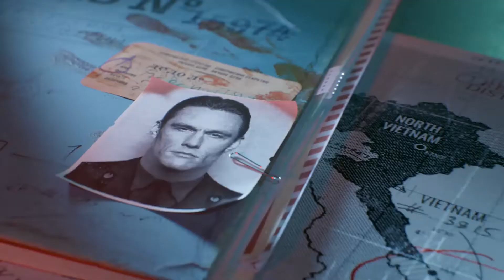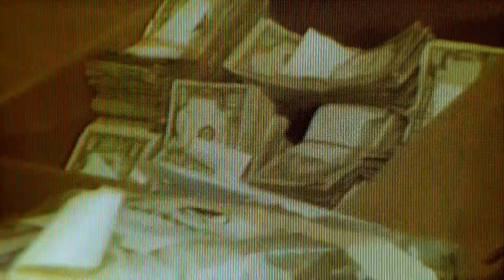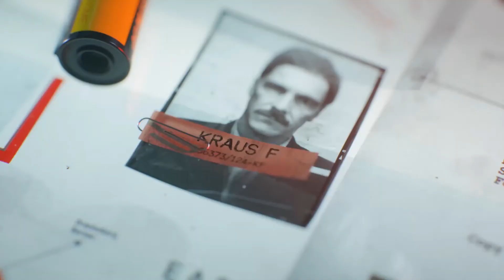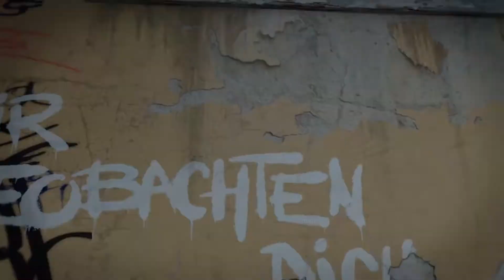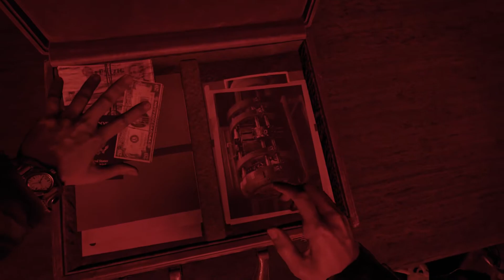Brick In The Road! | Call Of Duty: Black Ops Cold War #3 (ONE LIFE)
This Playthrough Of Call Of Duty: Black Ops Cold War is Different to Any Other Playthrough, We're Doing The One Life Challenge Where: I CANNOT DIE. If I Die, I Fail And Have To Stop Playing The Game. Other Characters Can Die, I Can Die When Not As The Playable Characters (I.e RCXD).

In This Episode, We Infiltrate East Berlin In Order To Get Closer To Finding Perseus.